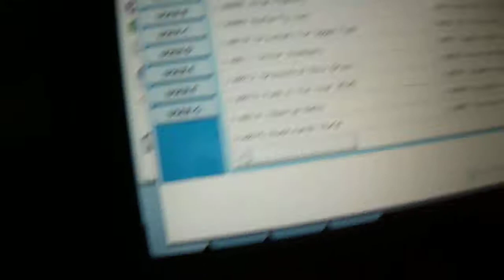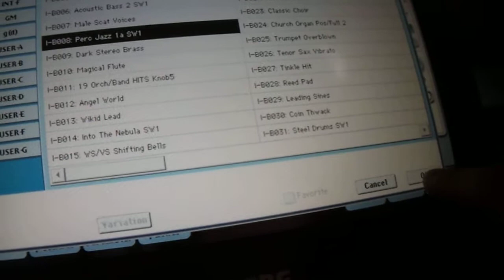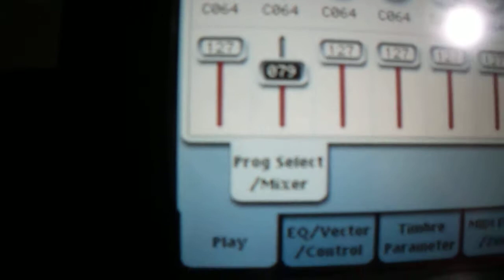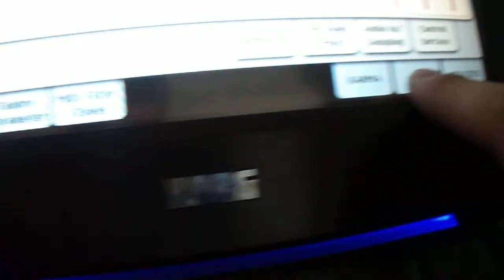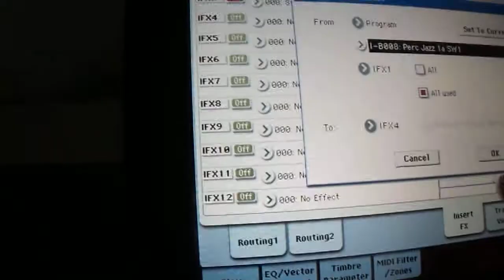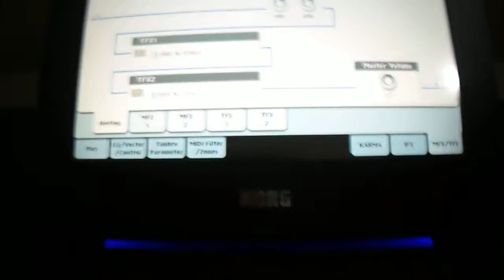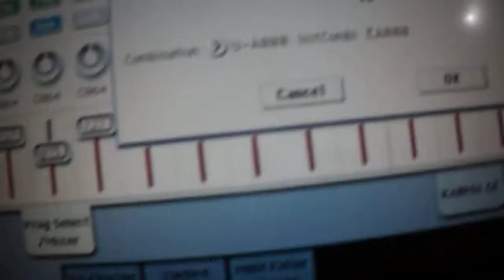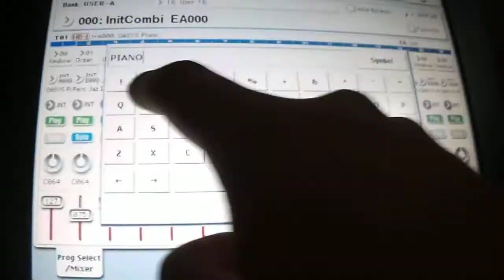Creando un Combi en un Korg Oasys 76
Pequeño tutorial de cómo crear un combi en un korg oasys